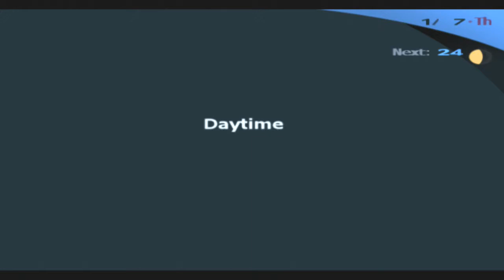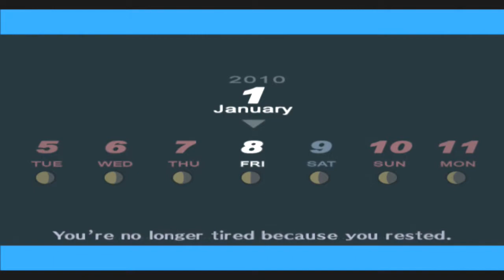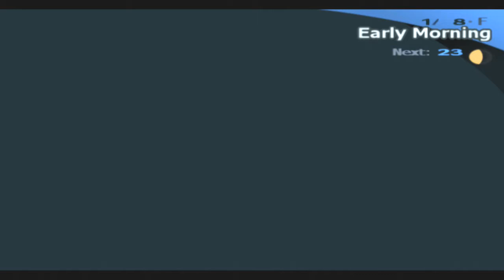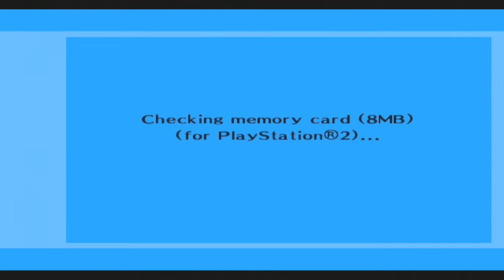Persona 3 FES - Part 45: The Reaper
0:00 - January 7th
27:45 - Third Semester Starts
32:17 - Aeon Social Link Aigis: Rank 1
36:58 - Empress Social Link Mitsuru: Rank 7
40:19 - Exploring Tartarus
46:00 - Boss Fight 37: The Reaper